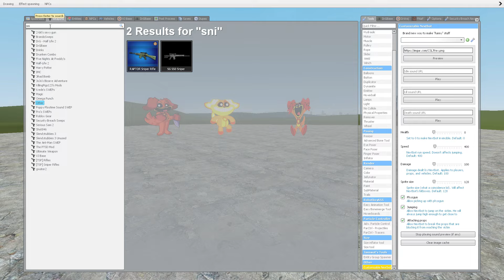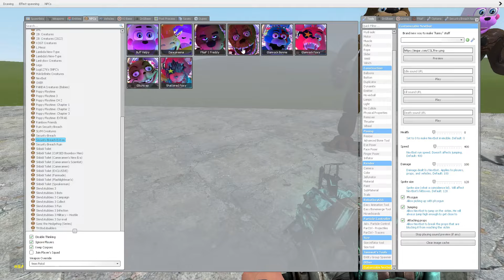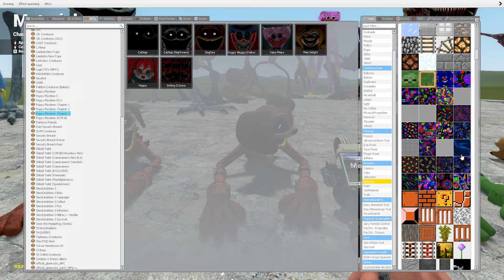ULTIMATE EVOLUTION OF DOG DAY ALL POPPY PLAYTIME CHAPTER 3 In Garry's Mod!